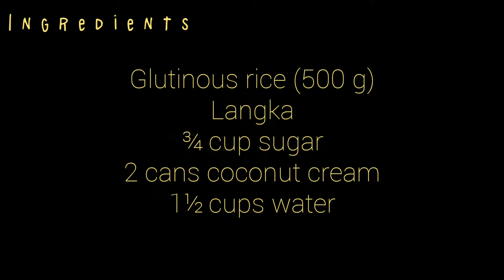Vlog#24: Paano kumita ng extrang Pera! Pambenta na? Pang Meryenda pa? Dila-Dila with Langka!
Sana po magustuhan ninyo ang aming video! 😊 You may suggest kung ano pa po ang mga gusto nyo pa naming lutuin at i-feature sa aming channel.
Maraming salamat po sa panunuod! God bless! ❤❤❤